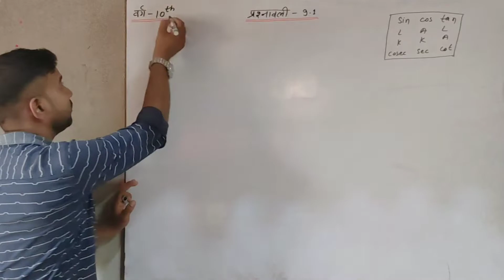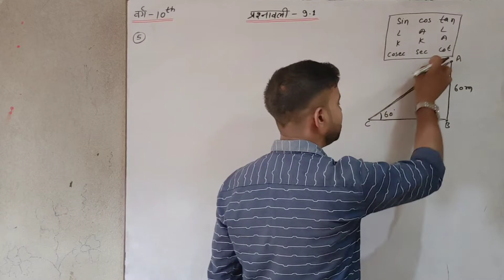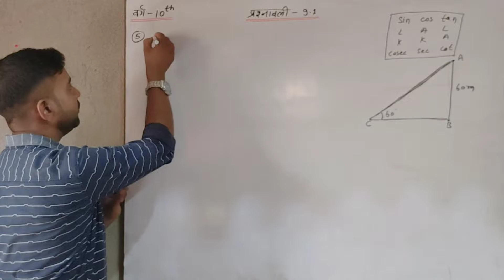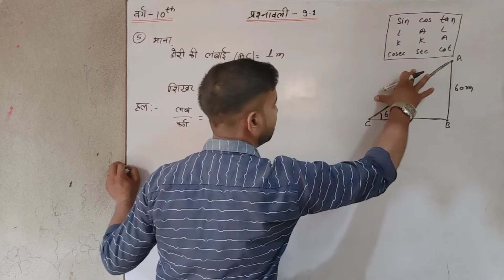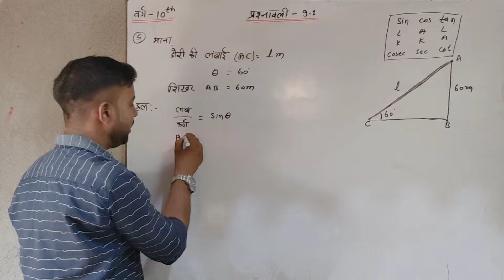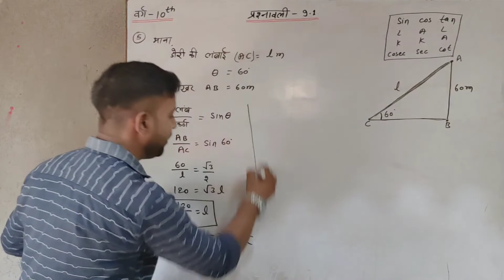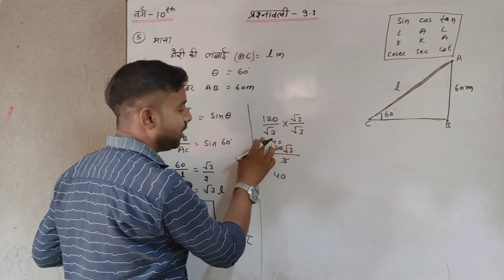प्रश्नावली 9.1 वर्ग 10th || jharkhand board class10th exercise9.1 || mantu sir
इस वीडियो में हमने दसवीं कक्षा से संबंधित अध्याय 9 का प्रश्नावली 9.1 का पांचवा प्रश्न बताया है जो बहुत ही आसान एवं सरल है तो आप सभी दसवीं क्लास के बच्चे इस प्रश्न को देखें और वीडियो को लाइक शेयर सब्सक्राइब जरूर करें अपने दोस्तों और रिश्तेदारों के पास शेयर करना ना भूले जय हिंद।🇮🇳🙏🇮🇳🙏🇮🇳🙏🇮🇳

Mathfilter
Math Filter
Jharkhand board
Mantu sir
Mantusir
Cartoon